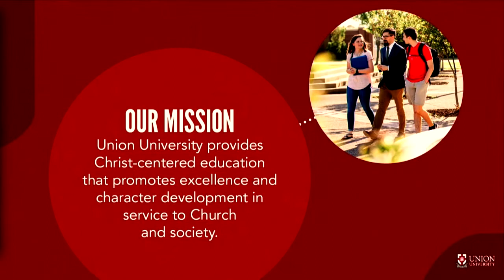Scholar in Residence Lectures: Contemplative and Active Life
In this video I discuss the relationship between the contemplative and active life, particularly drawing from The Diary of a Country Priest. These remarks are from my book The Scandal of Holiness.